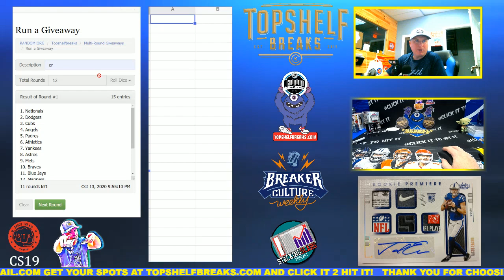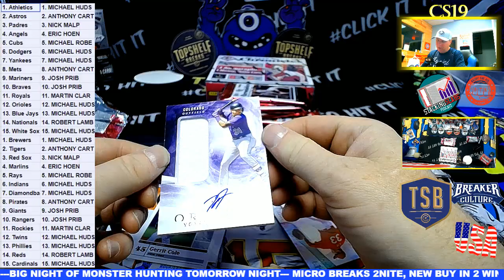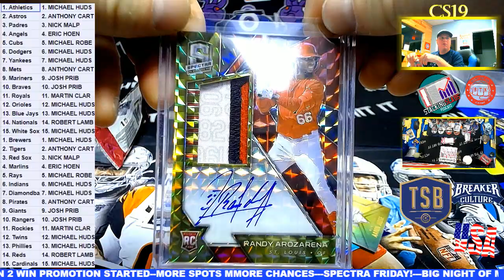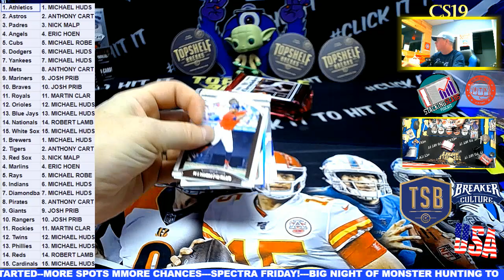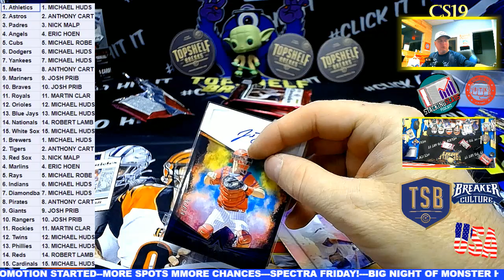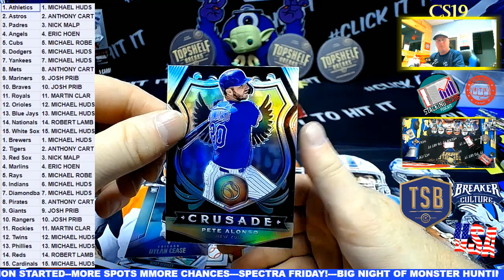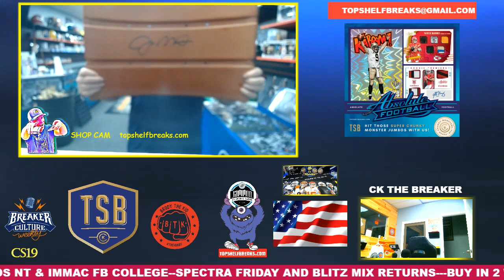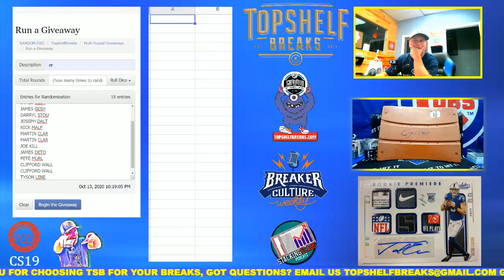CHRONCIELS DUAL BOX MICRO BREAK TUES